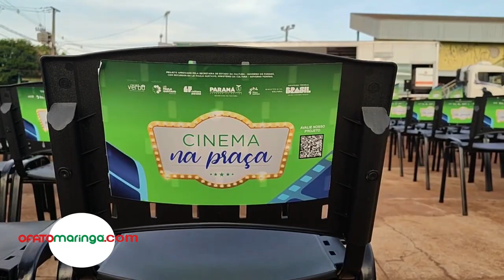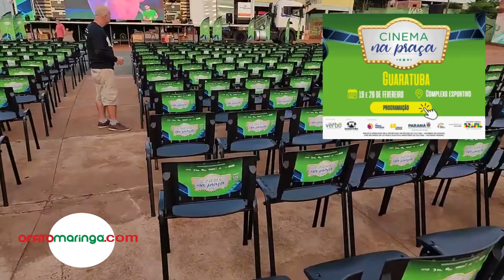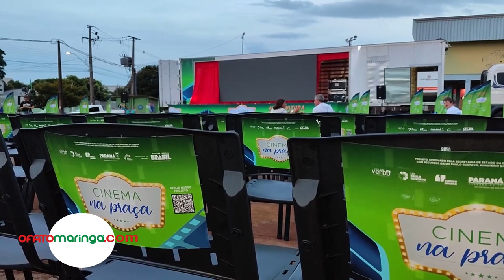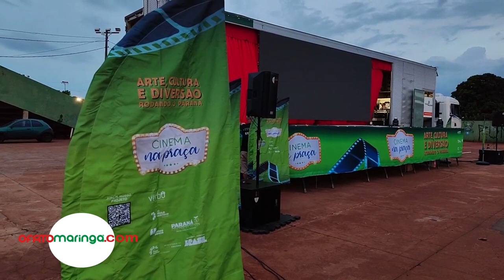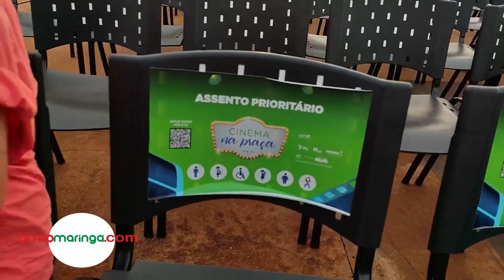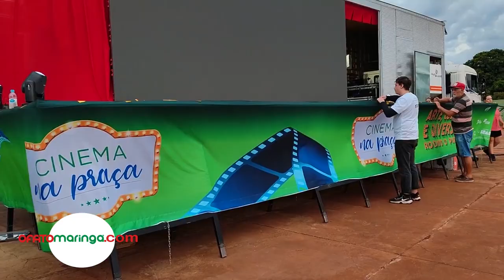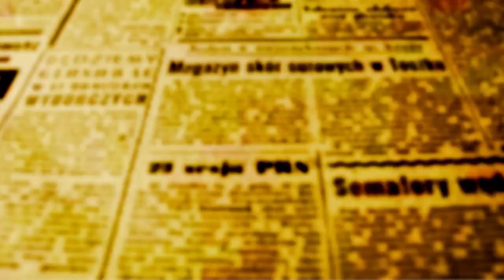CINEMA NA PRAÇA - Sessão teste em Paiçandu leva mais de 600 pessoas à praça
A população de Paiçandu teve o privilégio de receber na noite de ontem, 8, a sessão teste do projeto CINEMA NA PRAÇA – que logo após o carnaval começa uma viagem por 65 cidades do Paraná, levando projeções de pelo filmes pelo menos dois filmes para toda a família.

Em Paiçandu, a organização da Casa do Verbo Assessoria em Gestão Cultural, escolheu exibir o filme “Lino – Uma Aventura de Sete Vidas.

O filme de animação da 20th Century Studios Brasil, levou mais de 600 pessoas ao Centro de Eventos Alvorada.

A pequena Yasmim veio com a mãe e a tia. Elas foram as primeiras a chegar no Centro de Eventos Alvorada. foto – OFATOMARINGA.COM
A pequena Yasmin foi a primeira a chegar ao local da exibição. A mãe e a tia contam que a menina não via a hora de ir logo para a praça, e como estava ansiosa, decidiram chegar bem cedo para pegarem os melhores lugares.

Outra atração do projeto, é a distribuição de pipoca de graça. A fila para receber um saquinho de pipoca quentinho foi grande, mas ninguém se lamentou da espera.

A equipe da Casa do Verbo trabalhou intensamente durante todo o dia para posicionar 400 cadeiras, tatâmes para as crianças sentarem e deitarem, e preparar a carreta que carrega um imenso telão de led e a aparelhagem de som de última geração.

DIAS 15 E 16 O CINEMA NA PRAÇA COMEÇA SUA VIAGEM A 65 CIDADES POR PONTAL DO PARANÁ

Francisco Pinheiro – Diretor da Casa do Verbo e do Projeto Cinema na Praça
O diretor do projeto, Francisco Pinheiro, afirma que o teste foi necessário para observar se há detalhes para corrigir, mas que felizmente tudo saiu perfeitamente como planejado.

“Eu quero agradecer a prefeitura de Paiçandu que nos cedeu o espaço para a realização da sessão de cinema;  Convido a população do litoral a fazer o mesmo que as pessoas fizeram em Paiçandu. Dias 15 e 16, começaremos nossa viagem pelo Paraná em Pontal do Paraná. Lá exibiremos na Na quinta-feira, 15 de fevereiro, as 19h na Praia de Leste, será exibido o filme “LINO – UMA AVENTURA DE SETE VIDAS”. As 21h será a vez de o público assistir o sucesso nacional “O PALHAÇO”, que tem como protagonista o ator Selton Mello. as 19h, sempre na Praia de Leste, será exibido o filme “AS AVENTURAS DO AVIÃO VERMELHO” e as 21h, tem ”MARIA DO CARITÓ” com a atriz Lilia Cabral”.

A programação completa, com os nomes das 65 cidades do Paraná, aos quais a Casa do Verbo levará o CINEMA NA PRAÇA, pode ser conferida no site do projeto: cineparana.com.br/

Centro de Eventos de Paiçandu durante a exibição da sessão teste do Cinema na Praça. FOTO – OFATOMARINGA.COM

RÔ FAGUNDES – DIRETORA EXECUTIVA 2
Rô Fagundes, diretora executiva explica que o projeto conta com uma equipe gabaritada e experiente, e que a organização e a estrutura oferece todas as condições para que o projeto seja um sucesso.  “Pensamos em cada detalhe, vai ser oferecido gratuitamente e é para toda a família. Então eu queria convidar a população Pontal do Paraná para comparecer à Praia de Leste porque preparamos tudo isso para vocês”.

O projeto Cinema na Praça é realizado com recursos da Lei Paulo Gustavo – através do Ministério da Cultura do Governo Federal e realizado no Paraná pelo Governo do Estado através da Secretaria Estadual de Cultura, com produção à cargo da Casa do Verbo Assessoria em Gestão Cultural.